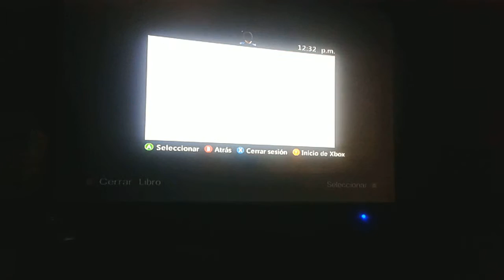Conseguir puntos de Exp infinitos y facil - Castlevania Lords of Shadows 2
Reglas del canal:
1- El trol y las faltas de respeto hacia mi y otros esta prohibido en el canal cualquier falta de respeto generara bloqueo al canal automáticamente.

2- Puedes comentar lo que gustes siempre y cuando se siga la regla 1 y sin spoilers de los juegos para que así se disfruten mas las series del canal.

3- No soy el mejor jugador ni tampoco cazador de logros ni busco serlo la idea de mis vídeos es que pasemos todos juntos un buen rato por lo cual juego a mi propio ritmo asi como a ti no te gustaría que te digan como jugar a mi tampoco pero no confundir con dar consejos un consejo bien dado siempre de agradece y servirá.

4-Usa una buena ortografía demuestra tu madures y se te tomara enserio aquí en cualquier canal de Youtube

5-Si por algún motivo mi canal o yo no te agradamos simplemente no lo sigas y desuscribete en youtube somos varios y cientos de Youtubers alguno de ellos sera el canal que busques.

6 - Si tienes dudas de mi canal mas abajo están las mas comunes.

7 - La sección de tecnología esta enfocada en vídeos sencillos a personas sencillas y eso no lo pienso cambiar por un buen rato al igual que las demás secciones como juguetes etc..

Que teléfono uso ?